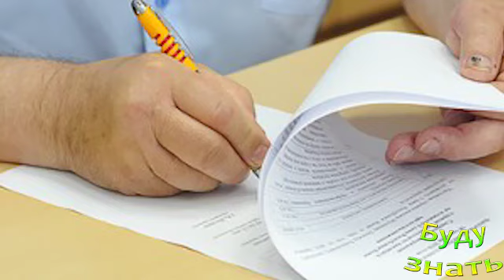Кто тянет КАНИТЕЛЬ?Зачем Тянет? И что Это такое?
Поговорка: тянуть канитель известна многим, откуда она пошла?

Присоединяйтесь!